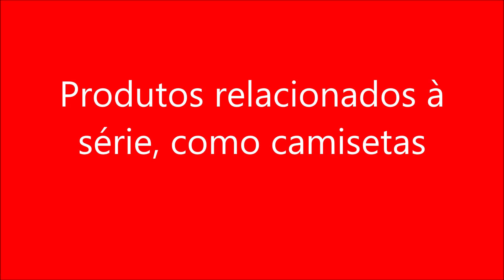Produtos relacionados à série, como camisetas